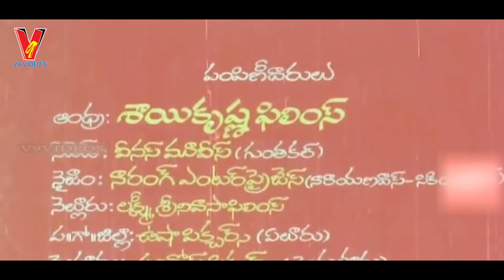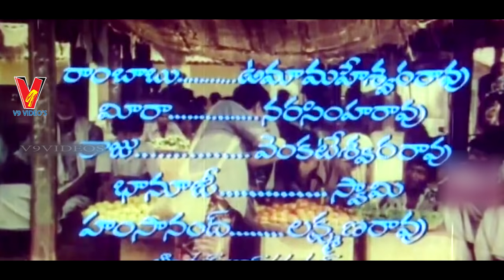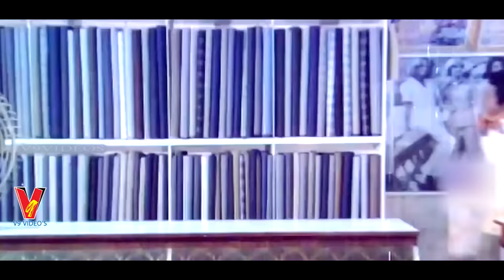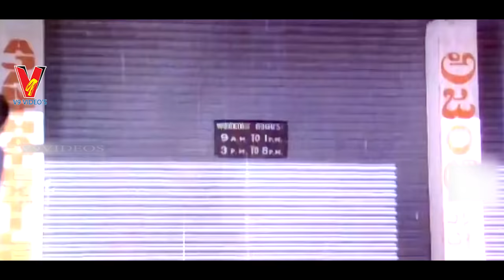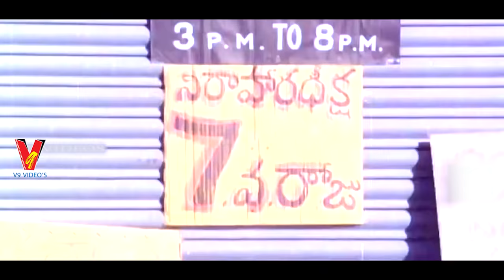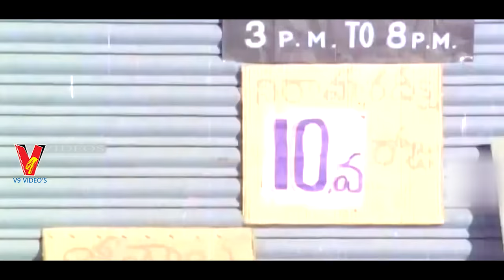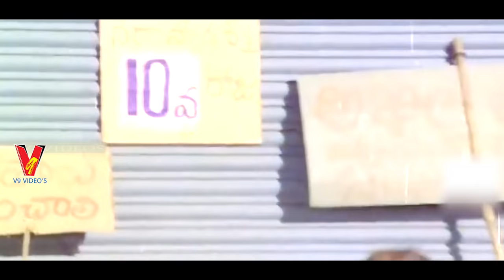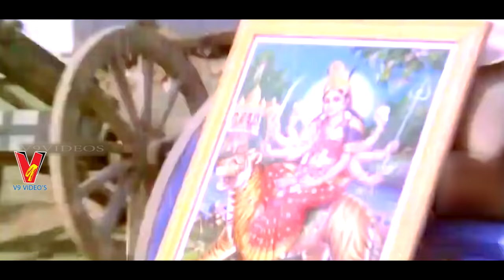GHARANA GANGULU | TELUGU FULL MOVIE | SHOBHAN BABU | SRI DEVI | NUTHAN PRASAD | V9 VIDEOS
Watch and Enjoy  Gharana Gangulu  Telugu Full Length Movie Only on V9 Videos.

Starring : Shobhan Babu, Sri Devi, Nuthan Prasad, Kavitha, Sharath Babu, Allu Ramalingaiah Among Others.